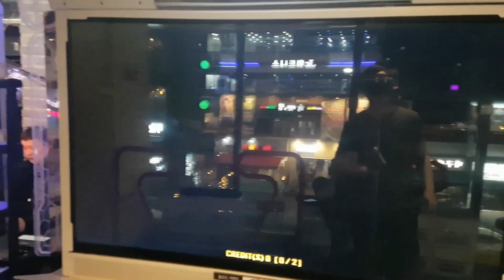팔랑크스 S15 🎧 Phalanx Grade SS | Pump It Up XX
처음 했을 때 3그레이트 4미스였는데... SS인데 판정이?